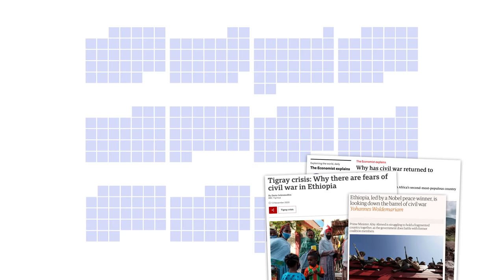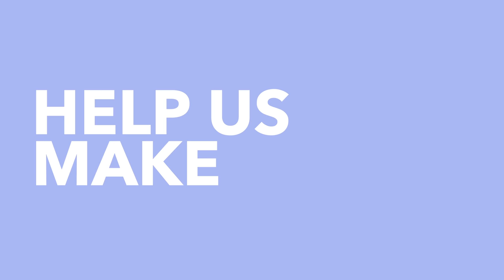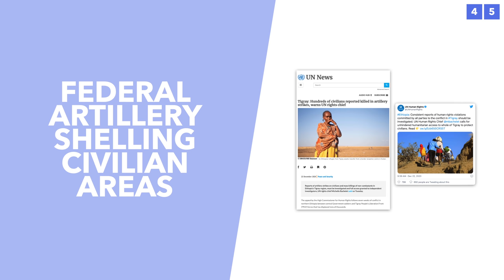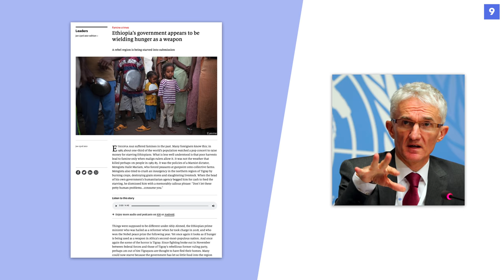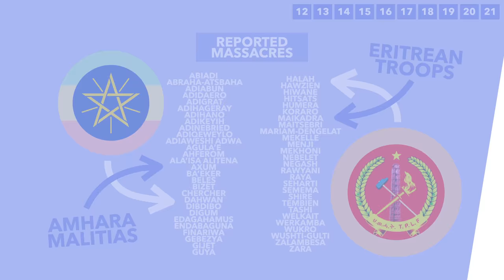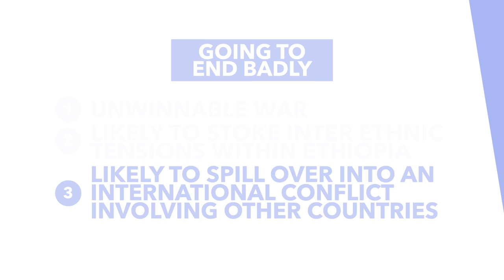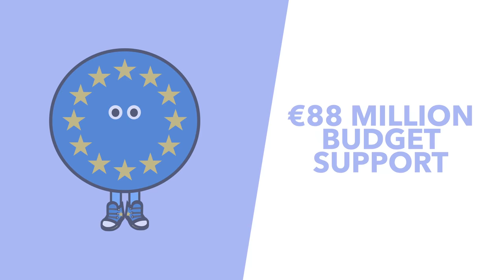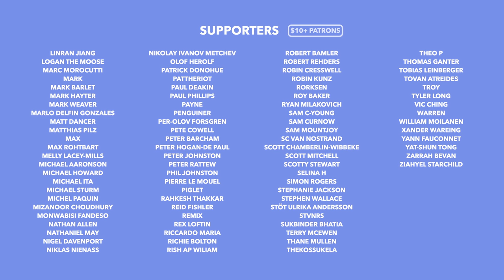Ethiopia's Civil War: The Government Using Starvation as a Weapon Against Tigrayans? - TLDR News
Since Ethiopia's civil war began at the end of 2020 things have continually worsened. Today there are reports of the government blocking aid & burning crops in an attempt to force the Tigrans into submission. In this video, we outline the whole situation and explain why it ultimately may be unwinnable.